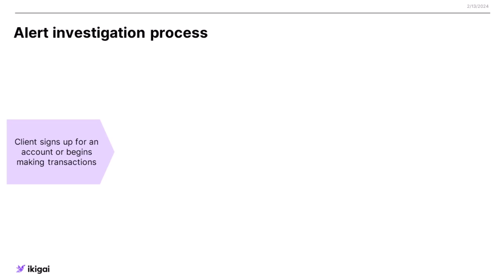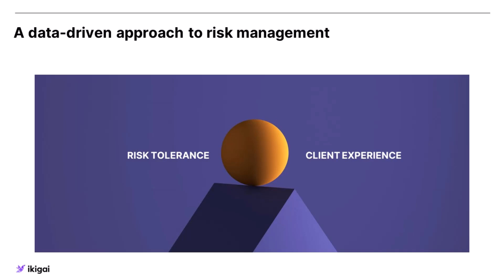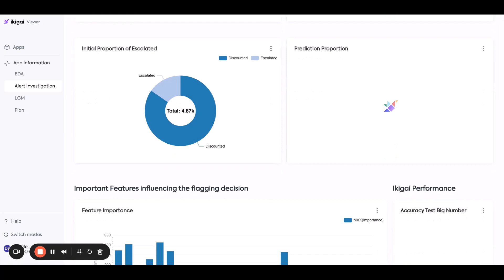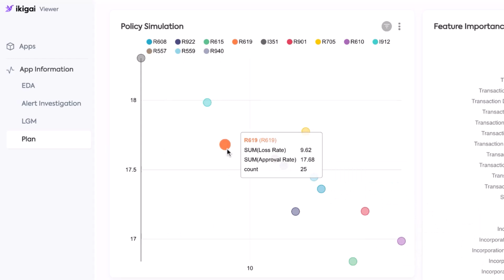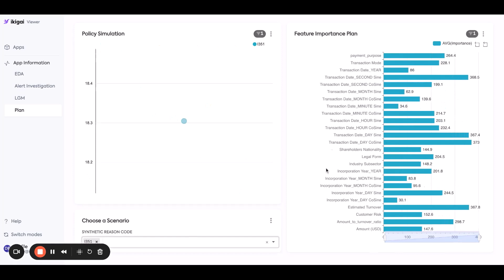AI-Powered Fraud Detection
See how Ikigai, the Generative AI platform for tabular and time series data,  uses its patented Large Graphical Models to help Financial Services institutions identify suspicious transactions and balance their risk tolerance with client satisfaction.